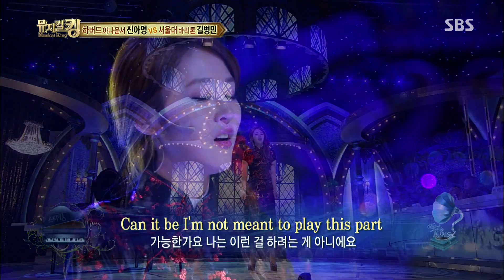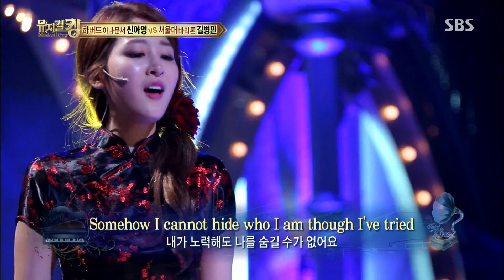콤플렉스 완벽 극복한 신아영 @놀라운 대회 스타킹 140802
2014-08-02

 노래하라!
 2014 대국민 뮤지컬 스타 오디션, 뮤지컬~ 킹!!
 1라운드의 냉혹한 경연을 거쳐
 꿈의 2라운드로 진출한 10팀의 두 번째 서바이벌!!
 이번엔 불꽃 튀는 라이벌 미션이다!!
 더욱 화려하고 풍성해진 무대! 스튜디오를 압도하는 성대들의 향연!!
 한여름 무더위를 날려줄 화끈한 뮤지컬 넘버가 바로 지금, 시작된다!!

 후덥지근한 더위를 한 방에 싹~ 날려줄 이색 여름 디저트!!
 얼음 10kg!! 팥 3kg!! 인절미 40개!! 쿠키 30개를 한꺼번에 담아 ~
 일반 팥빙수의 30배!! 총 무게 15kg!!
 30000 kcal에 달하는 대전 거대 빙수!!
 비빔밥이냐? 팥빙수냐??
 비빔밥 뺨치는 쇼킹 비주얼의 부산 명물, 비빔빙수!!
 한 번 보고 나면 그 맛에 풍덩 빠질 수밖에 없는
 달콤살벌한 썸머 디저트쇼!!

 계획했던 다이어트는 실패하고, 냉혹한 여름휴가는 또다시 코앞에!!
 최고의 비키니룩을 위한 “신개념 벼락치기 기술”!!
 운동은 필요없다! 오로지 메이크업만으로 만드는 깜짝 근육!
 남자의 로망 식스팩 복근은 기본,
 여자만을 위한 11자 복근과 쇄골까지!
 메이크업 아티스트 김수빈의 셀프 바디 메이크업!!

# 대국민 뮤지컬 스타 오디션, 뮤지컬 킹!! 숨겨진 원석을 발굴하는 기적의 무대!!
 1라운드의 경연을 거쳐 2라운드로 진출한 10팀의 치열한 두 번째 서바이벌!
 이번엔 라이벌 미션이다! 이번 주, 드림디렉터의 선택을 받게 될 영광의 도전자는!?

# 여름철 최대 고민!! 집안곳곳 가득찬 습기!! 내 가족의 건강을 위협하는 곰팡이!!
 눅눅하고 세균 득실한 집안을 뽀송뽀송하게 만들어 줄 천연제습의 여왕!!

# 3000kcal에 육박하는 대전 거대빙수에서부터,
 비빔밥보다 더~ 비빔밥 같은 부산 비빔빙수까지!!
 살벌한 폭염을 단번에 얼려버릴 달콤 살벌 썸머 디저트 쇼!!

# 여름 휴가를 코앞에 둔 당신을 위해 준비한, ‘벼락치기 몸매 만들기’ 대작전!!
 운동 NO!! 수술 NO!! 오직 메이크업만으로 몸짱!! 글래머!!로 거듭나는
 놀라운 바디메이크업의 세계!